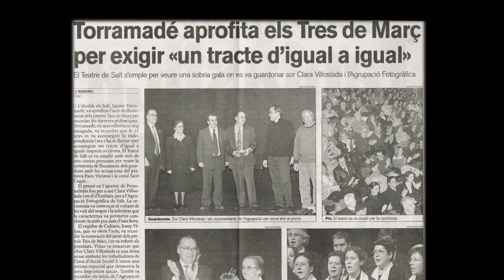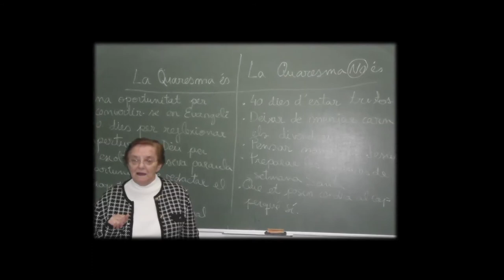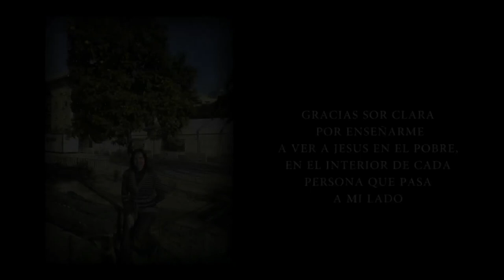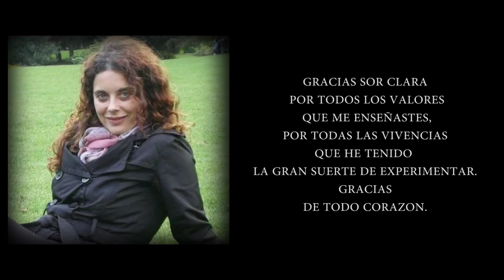Sor Clara Villoslada Martín, Hija Adoptiva de Salt y Fundadora del Centro Labouré "LA CASITA"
Una vida de entrega incondicional e incombustible al servicio de los demás.